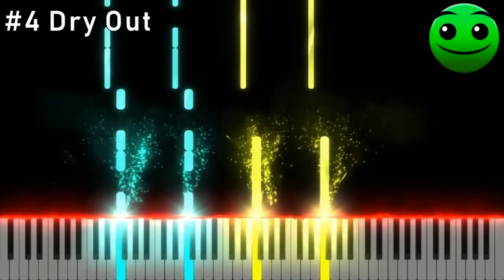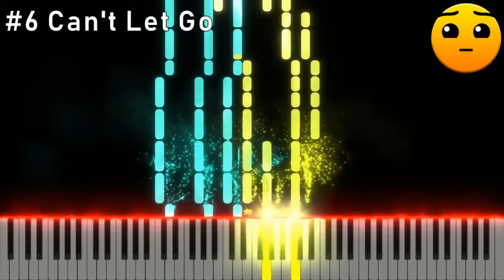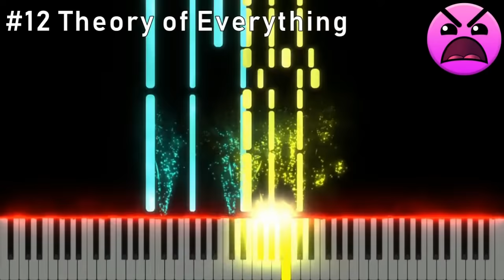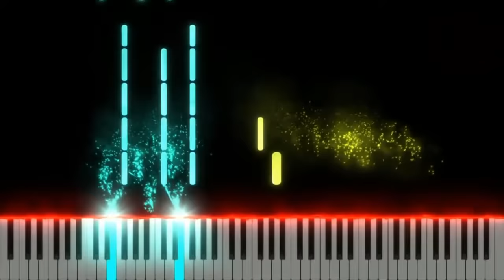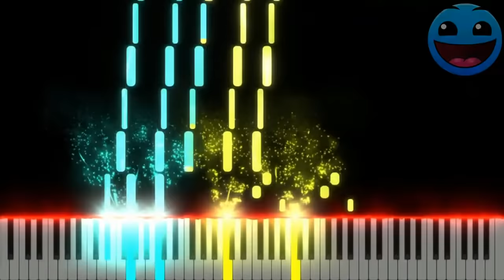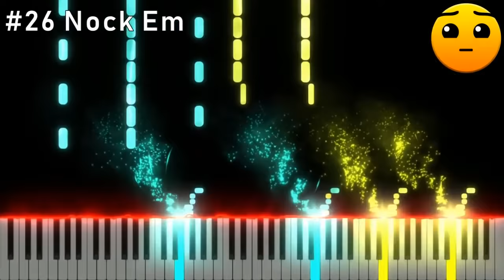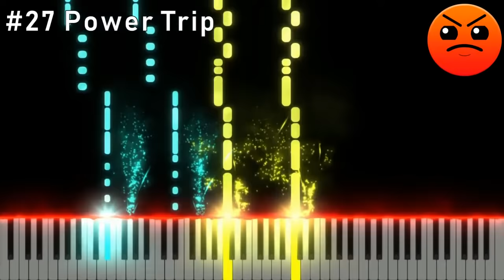Geometry Dash PIANO MEDLEY - All Songs┃ PianoCrisp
To people who say it’s bad: I know it is, I made this ages ago, and I wasn’t very skilled back then.

Geometry Dash:
0:00 Stereo Madness
0:18 Back On Track
0:32 Polargeist
0:44 Dry Out
0:57 Base After Base
1:11 Can't Let Go
1:22 Jumper
1:32 Time Machine
1:46 Cycles
1:59 xStep
2:14 Clutterfunk
2:28 Theory of Everything
2:38 Electroman Adventures
2:49 Clubstep
3:04 Electrodynamix
3:19 Hexagon Force
3:30 Blast Processing
3:46 Theory of Everything 2
4:00 Geometrical Dominator
4:21 Deadlocked
4:28 Fingerdash
Geometry Dash Meltdown:
4:45 The Seven Seas
4:58 Viking Arena
5:13 Airborne Robots
Geometry Dash Subzero:
5:22 Press Start
5:37 Nock Em
5:52 Power Trip
 6:08 Subscribe!